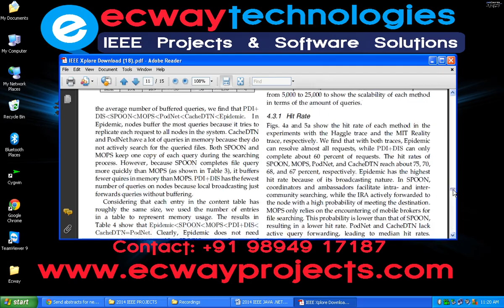Leveraging Social Networks for P2P Content Based File Sharing in Disconnected MANETs